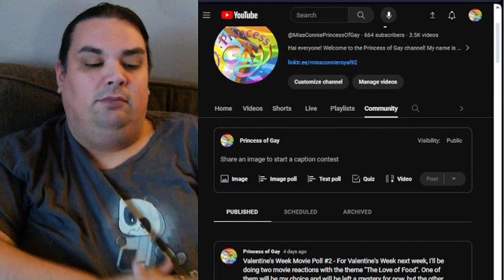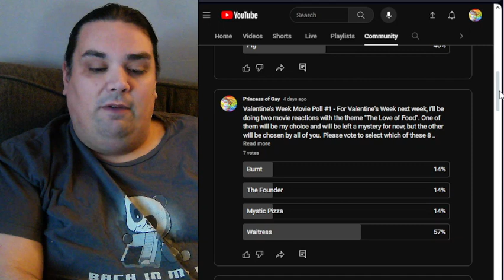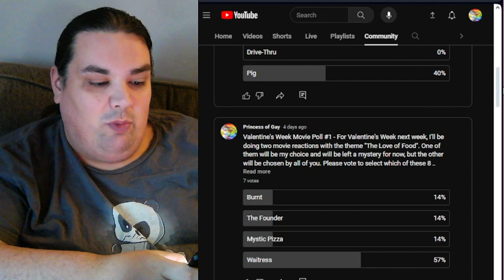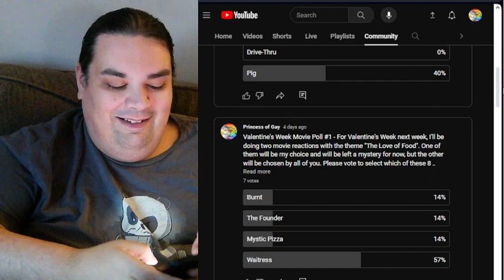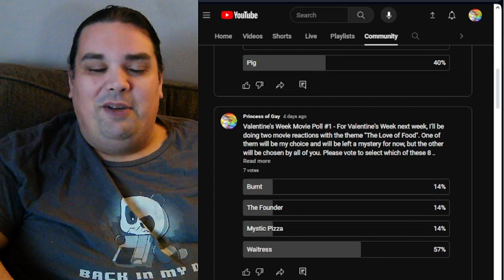Valentine's Poll Winner | Announcement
Time to find out which movie you guys want me to react to for Valentine's Week.

-Thumbnail
Screenshot Image - Update video
Border Design - Connie Royal
Logo Design – Bridget Lovejoy (bridoodlelovejoy)